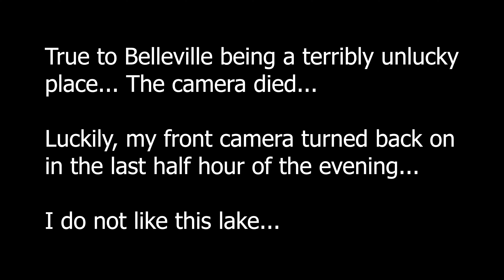Topwater Huron Division: Belleville Lake (Again...)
Back to Belleville we went... And went right back to having troubles... Cameras died and files got corrupted. I did my best to salvage what I could and present something for y'all. Thanks to all for the support! Shout out to the Phoenix community!